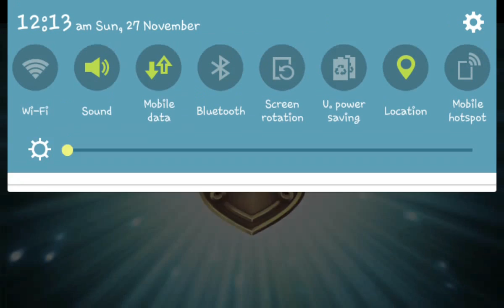A perfect attack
A perfect test attack in online game royal revolt 2 by using a different combinations of spells and army